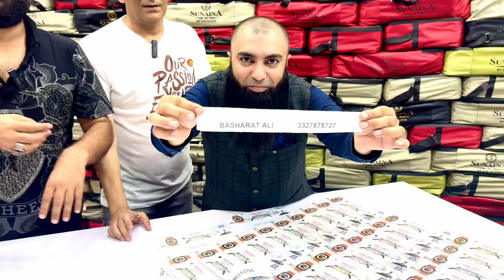Lucky Drawn Vlog Grand price With barkatuzmi